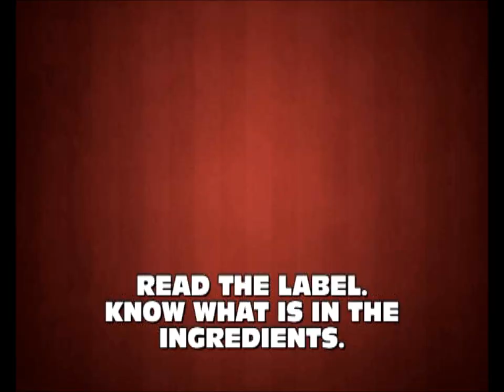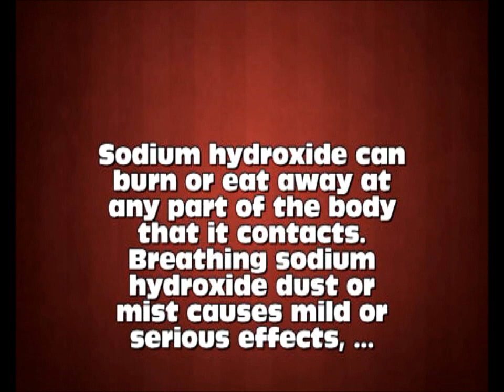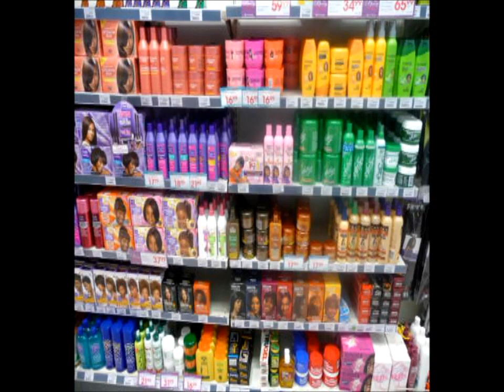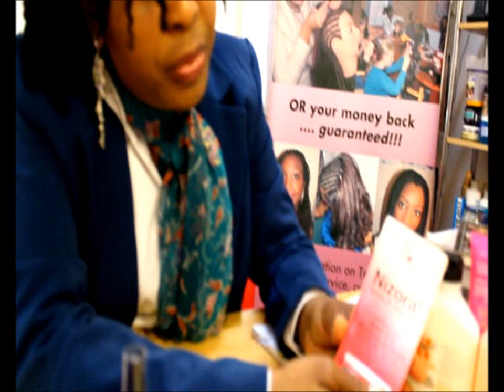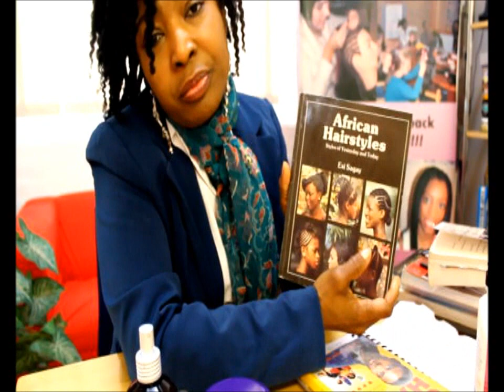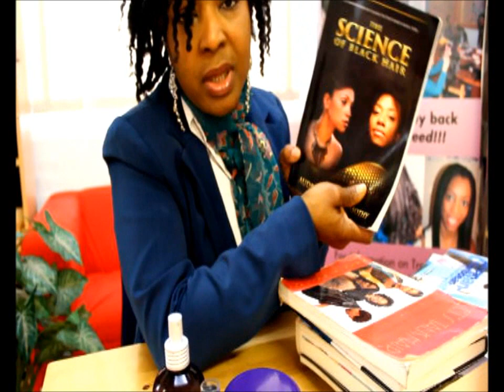NATURAL AFRO HAIR PRODUCTS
Let World of Braiding help you get ahead in the industry. Join us and register to be noticed for your skill and professionalism when you become a member of our group.